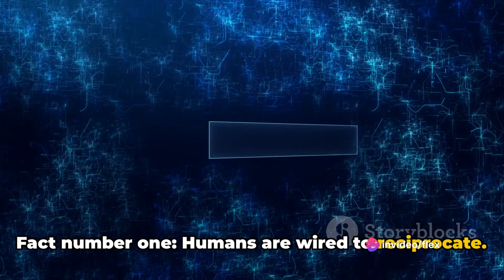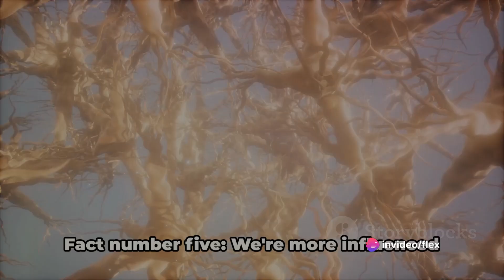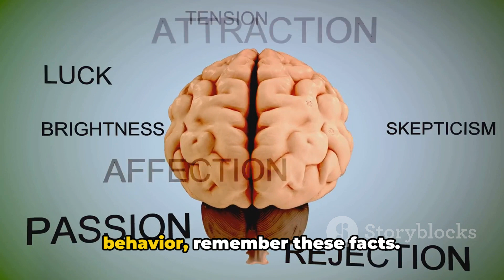Interesting facts about the human behavior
If you’re intrigued by human psychology, you’ll love these interesting psychological facts about human behavior! The way the mind functions has a lot to do with behaviour and personality. And while there are many unanswered questions still, we can better understand ourselves and others by learning about the fundamentals of human nature.

These psychological facts about humans are the findings of research conducted on small groups of people. Nevertheless, they can help better understand why we think, feel, and behave in certain ways.